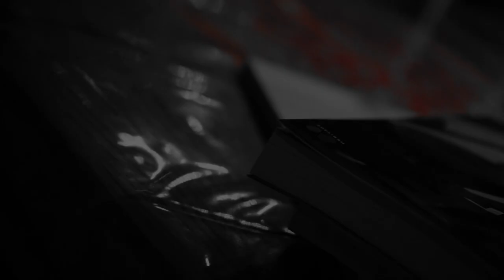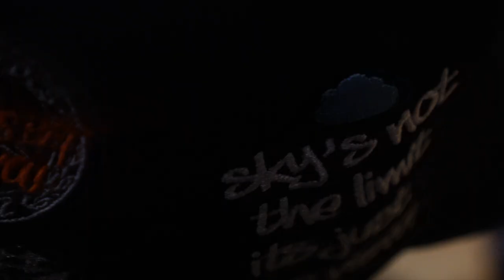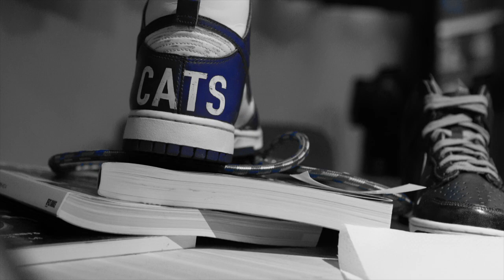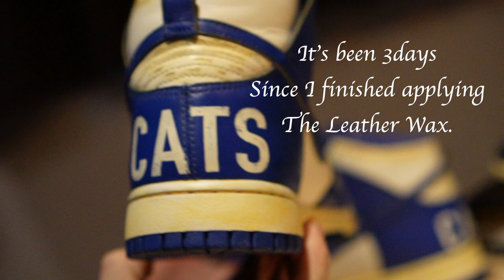【CUSTOM SHOES】NIKE DUNK HIGH Kentucky"Game Royal"Wild Cats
Welcome To Neckooler's Kicks!

I am showing you guys how to customize shoes.

Kentucky"Game Royal"Wild Cats Custom by Neckooler.

 0:00  Edge Paint
 1:19  Shave
 1:37  Scratch the Leather
 2:41  Neckooler
 3:01  Make it look like an old scratch
 3:43  Wipe off
 4:35  Painting Upper
 5:08  Apply oil to the wound
 6:25  Surface roughening
 6:43  MId Sole Paint
 7:00  Paint Sock Liner
 8:00  Painting Tongue
 9:20  Apply Leather wax

We Hope You Enjoy!

I want you to watch this video again!